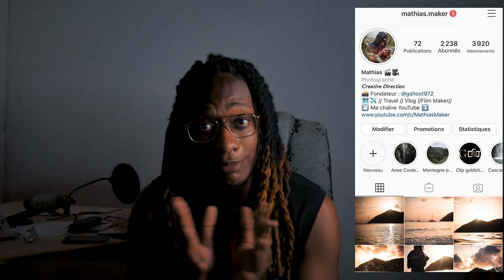J'AI CRASHE MON DRONE - MARTINIQUE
● ME SUIVRE ●